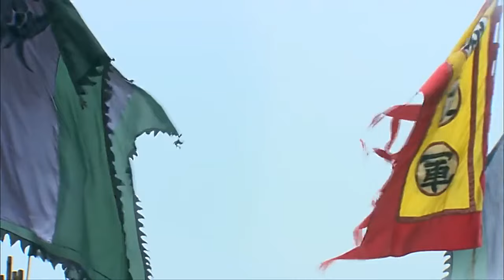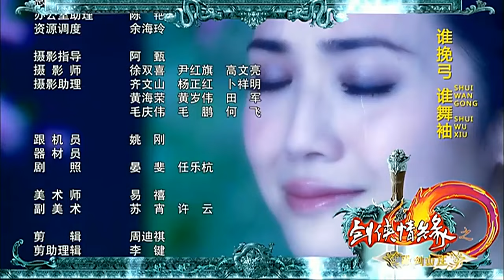《剑侠情缘》23| 电竞高手叶凡穿越游戏世界 化身侠士拯救系统危机 （谢霆锋、蔡卓妍、关智斌）【欢迎订阅China Zone剧乐部】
【剧情简介】
2030年，JS公司代号为JX003的大型网游问世的新闻发布会上，总设计师宣布：JX003系统将以模拟的形式让广大网络爱好者们通过传感器进入虚拟的剑侠世界，逼真地感受游戏人物的喜怒哀乐、爱恨情仇；同时包括触觉，视觉，嗅觉的所有感受。虚拟世界中黑客赵小赵以病毒屏蔽了所有担当游戏人物玩家的现实人记忆和退出通道，自已藏于虚拟空间。经过虚拟大唐世界中的种种曲折艰辛，叶凡、赵小赵、宁馨、叶姝四位在现实中正直的网络高手走到了一起。他们发现有一股强大的势力在同他们争夺“九天玄玉”，经过斗智斗勇“九天玄玉”终被安全保护在了叶凡、赵小赵、杜宇手中。